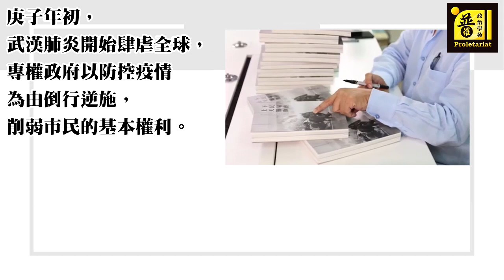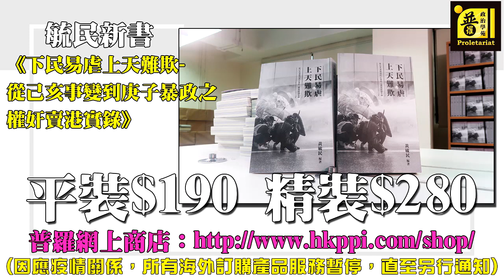古今重要戰役一百回 200825 ep23 p2 of 3 1600 關原之戰：日本東軍 （德川家康）VS 日本西軍（石田三成） MyRadio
古今重要戰役一百回 200825 ep23
主持  梁錦祥 鐵男
主題  1600 關原之戰：日本東軍 （德川家康）VS 日本西軍（石田三成）